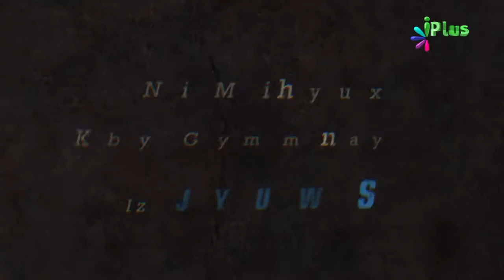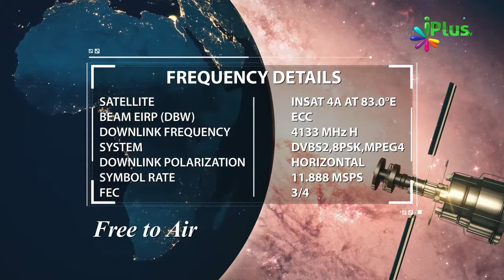Cricket Ko Religion Na Banayein Hai By Zaid Patel